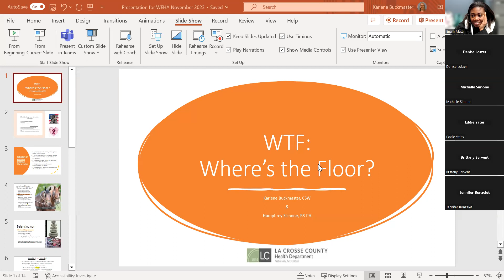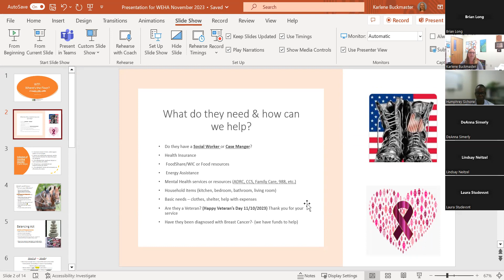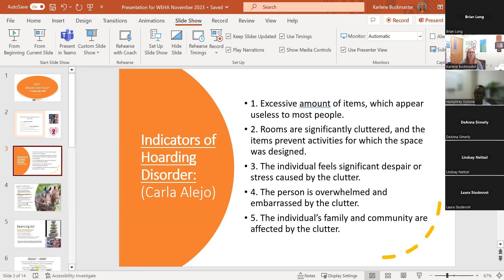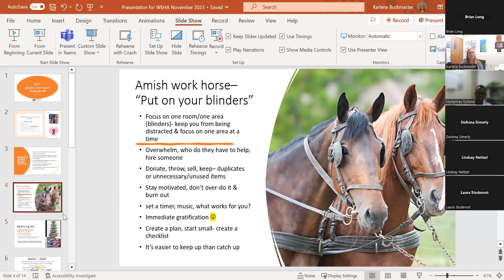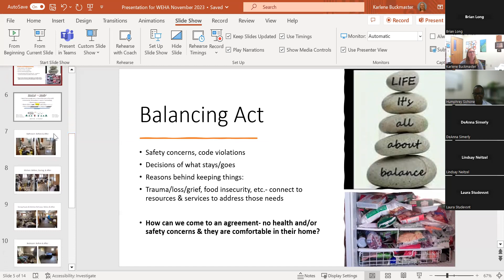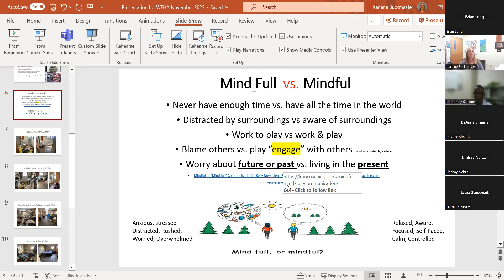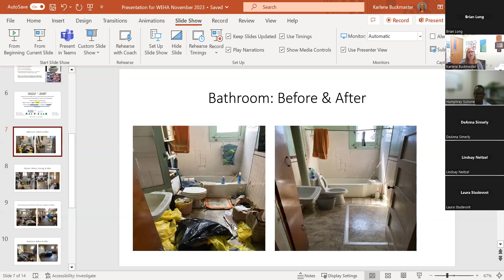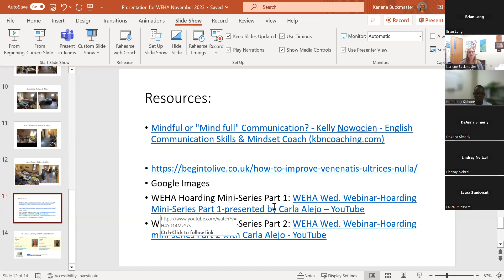WEHA Wednesday Webinar: Where's the Floor? Presented by Karlene Buckmaster and Humphry Sichone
Addressing hoarding issues with Environmental Health and Social Worker Teams.